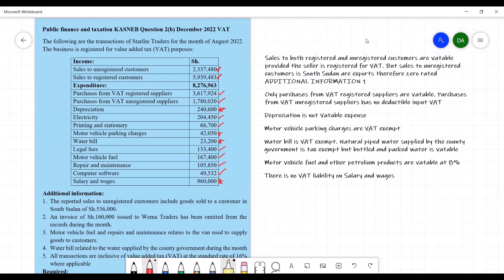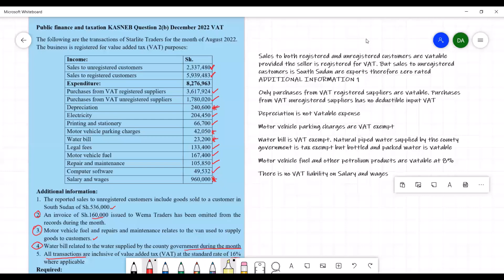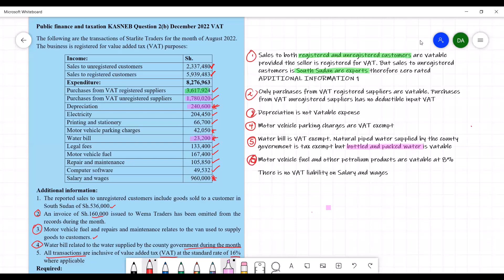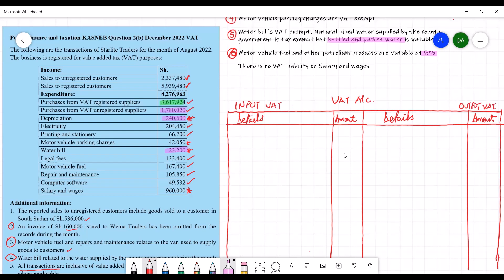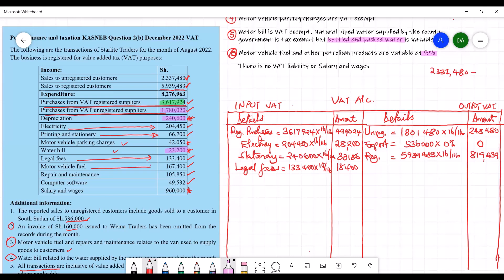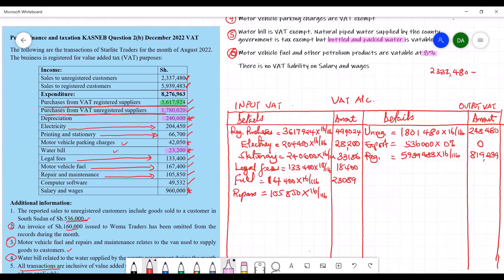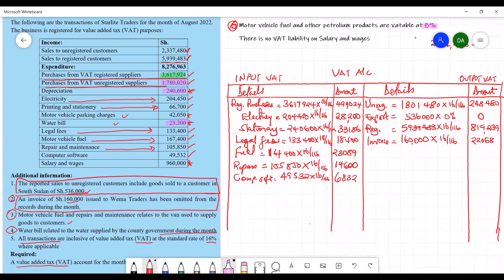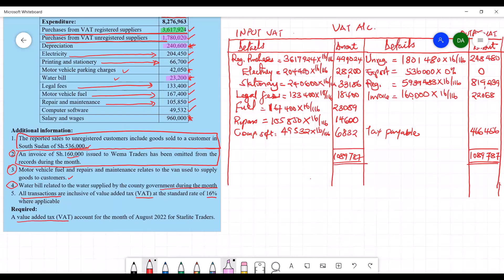VAT CPA December 2022 Question 2(b)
Value Added tax Question & Answer
Deductible input VAT
VAT Solved Example
VAT Question & Answer
Value Added Tax Solved Example
VAT Act Kenya cap 476
Public Finance and Taxation
CPA